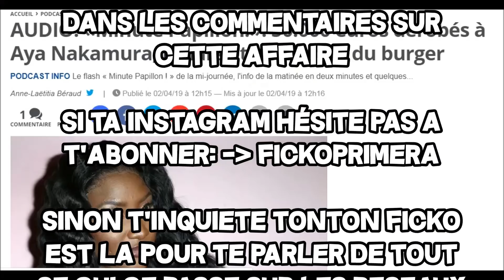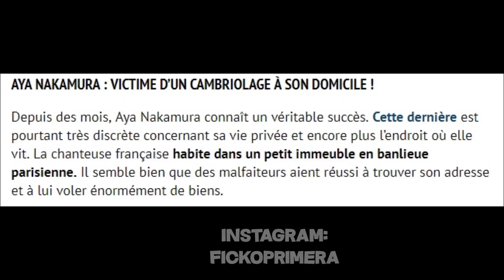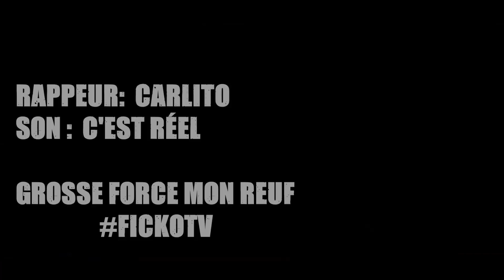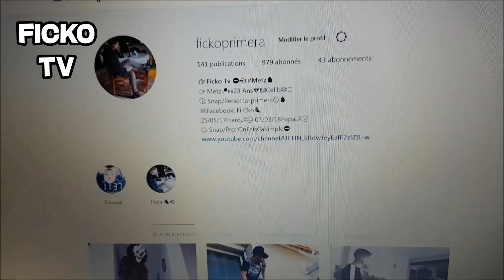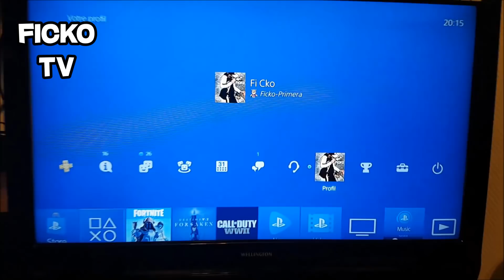AYA NAKAMURA SE FAIT CAMBRIOLER ET VOLER 50 000 EURO | (EXCLU)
► Mon code créateur Fortnite:   FICKOTV

●▬▬▬▬▬▬▬ LA SUITE.. ▬▬▬▬▬▬▬▬●